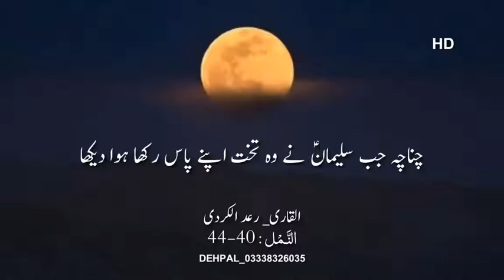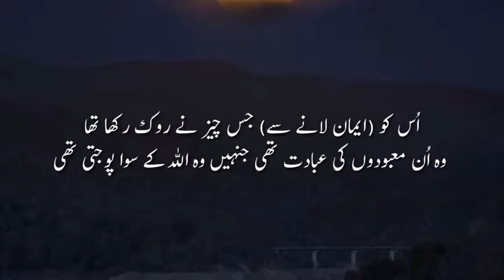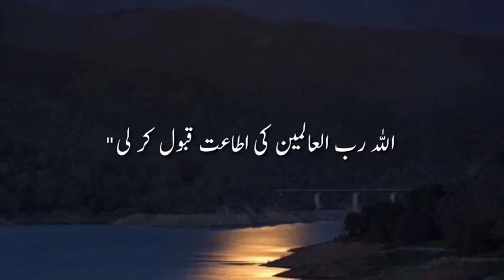telawat quran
Video from yahyakhubaib